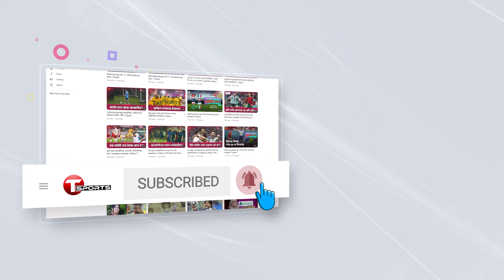Kamindu Mendis 37 runs against Bangladesh, 2nd T20I | Sri Lanka tour of Bangladesh, 2024 | T Sports